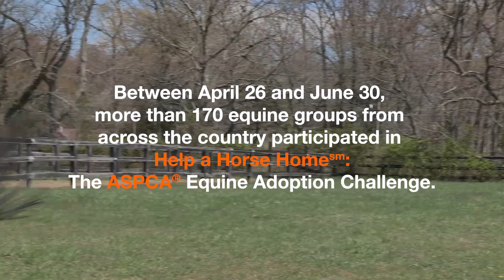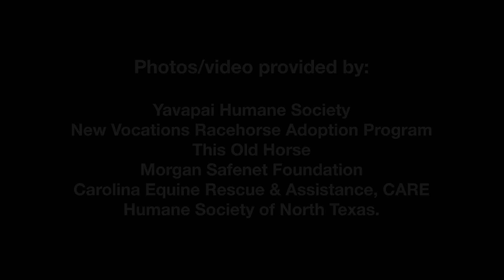The 2019 Help a Horse Home Challenge Winners!